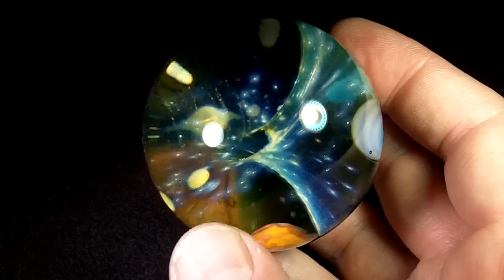Gateson Recko Universe Marble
Wormhole #2